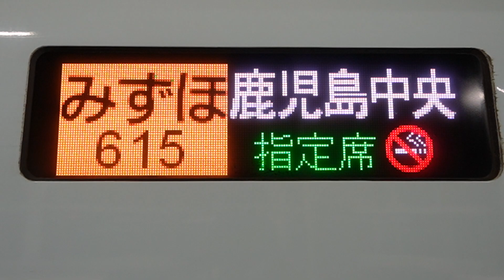20240517 みずほ615号鹿児島中央行き 新大阪駅電光掲示板